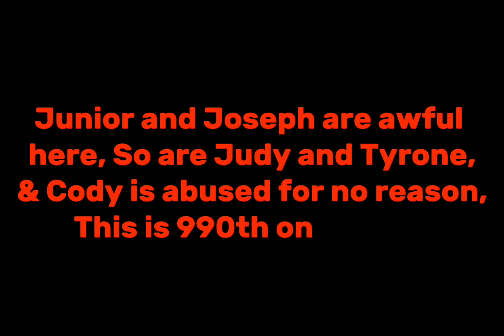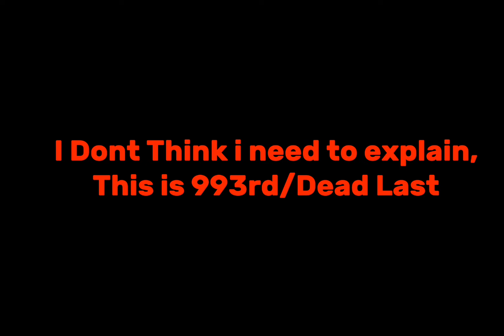Top 5 worst SML videos